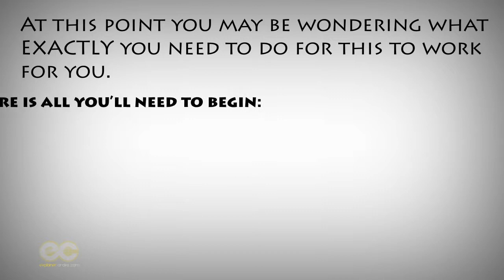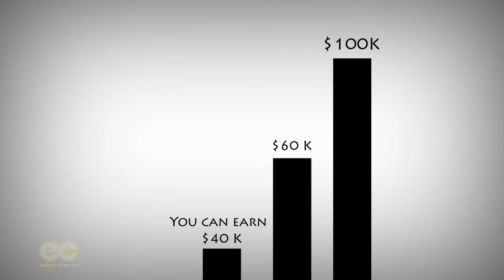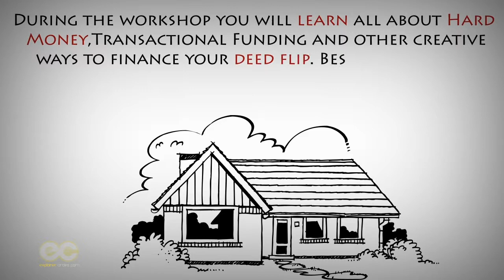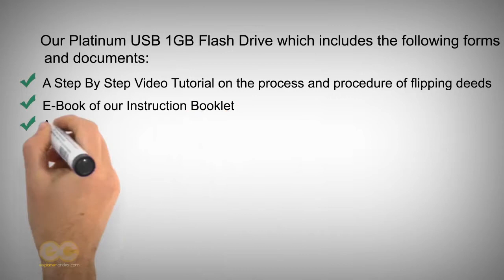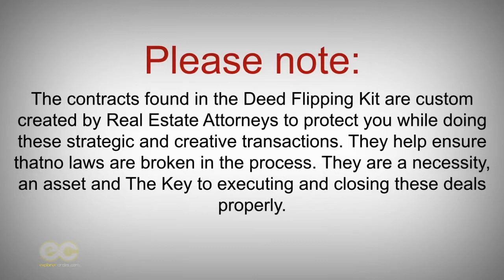Whiteboard Video Real state